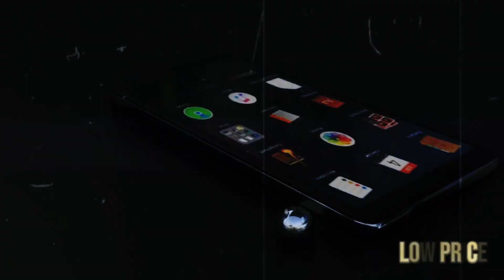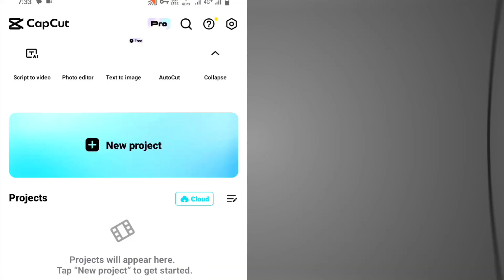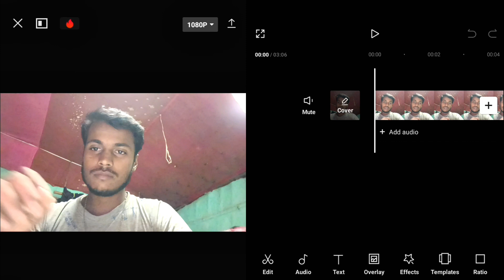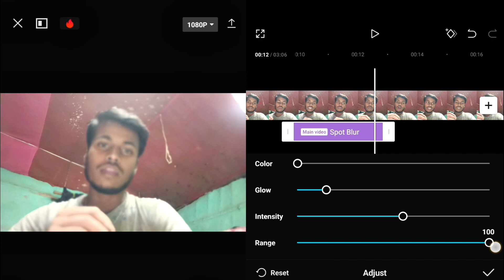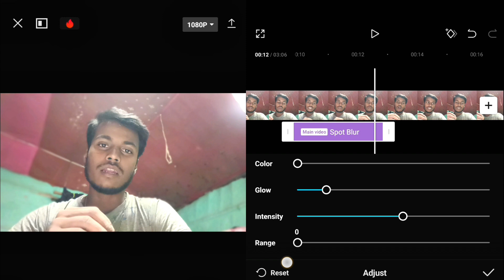Video Ka Background Blur Kaise Kare || How to blur video in capcut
इस वीडियो में मैंने बताया है कि तुम किस तरह से अपनी किसी भी तरह के वीडियो के बैकग्राउंड को आसानी से और अच्छी तरीके से ब्लड कर सकते हो वीडियो काफी ज्यादा इनफॉरमेशन की यूट्यूब पर हो तो यह वीडियो तुम जरुर देखना।

capcut blur transition
how to blur video in capcut 2023